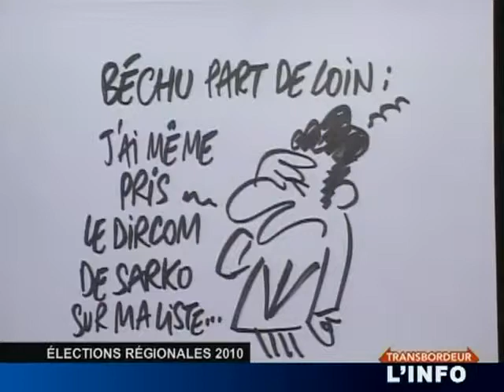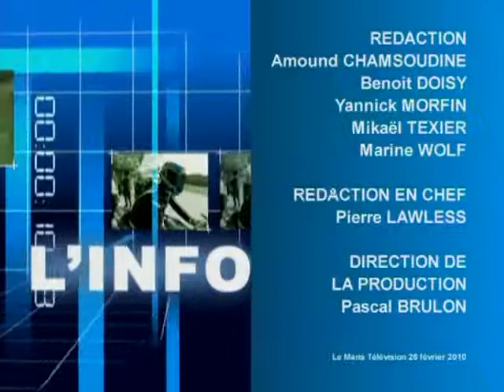L'Info du 26/02/2010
Le journal d'actualité en images. (DROITS RESERVES . Pour toute exploitation sur TV, web, mobile, aller